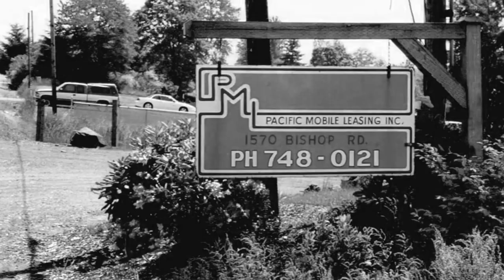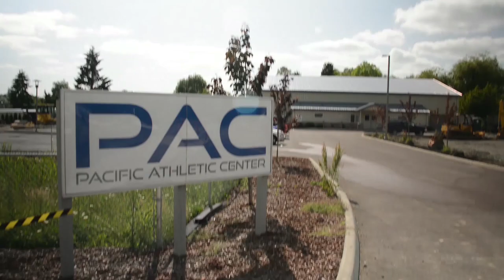About Pacific Mobile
Founded in 1983, Pacific Mobile Structures has been family and locally owned for two generations. Not surprisingly, relationships are extremely important to us. So much so, we've built our company on four core principles to ensure that everything we do nurtures every relationship we have. We call these principles our Four Cornerstones of Service Excellence. Watch our video to learn more about Pacific Mobile and our commitment to service excellence.